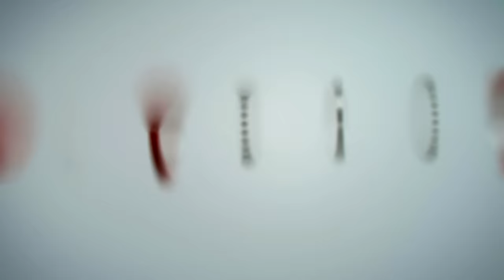Semyon Kardash - summer '15 edit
Filmed by: Denis Lazukov , Oleg Tusenkov , Albert Dayneco , Gleb Meleshko , Alya Savelyeva , Andrey Kachaev
Editing: Kardash Semyon

location: Belarus, Minsk